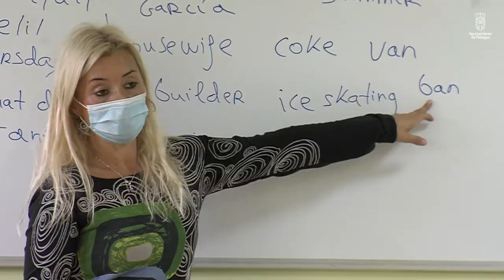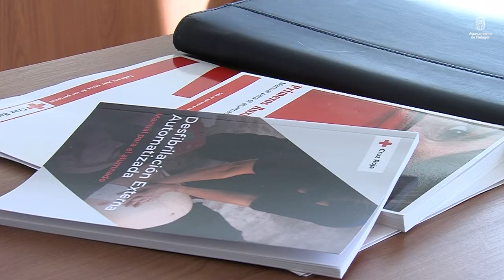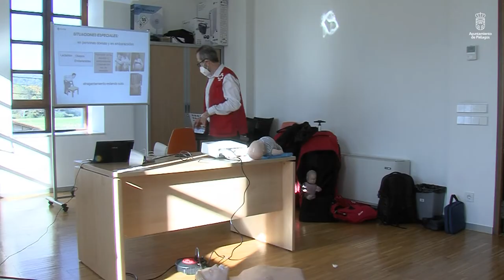IV Programa AME Piélagos